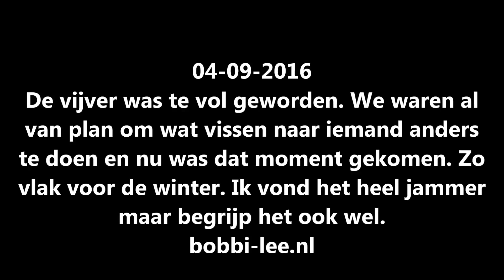Met SPOED vissen vangen. De vijver zat te VOL. Ik help wel even erbij. #690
Zondag middag om spoed wat vissen moeten weg doen. De vijver zat gewoon te vol. Daarom maar wat vissen verkocht via mp. Was nog een kunst om te vangen. Uiteindelijk doet Papa 5 vissen naar iemand anders toe. De vijver werd bij ons te vol.
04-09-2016